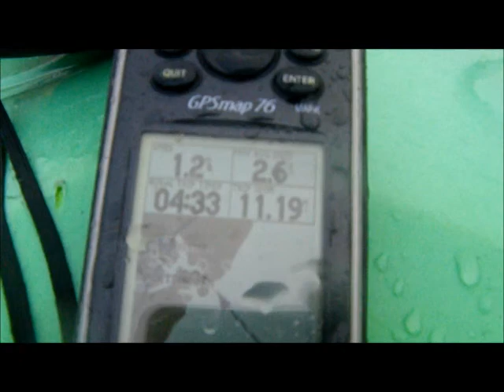Swimming in darkness and fog, from Isles of Shoals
Jack wanted to swim in from Isles of Shoals, 6 miles off the coast of southern Maine, but considerations of tidal currents meant we had to set off in the small hours in coal-mine darkness. It was so dark and foggy that it took us a while to actually find the ocean - something you'd think would be easy, from a very tiny island. Then we zig-zagged around while I minded the GPS and herded Jack like a border collie keeping after a wayward sheep - this added an entire extra mile to the swim. You can hardly hear it but right at the end when Jack says "The last mile was the hardest ever" ... that's because it was actually two miles.